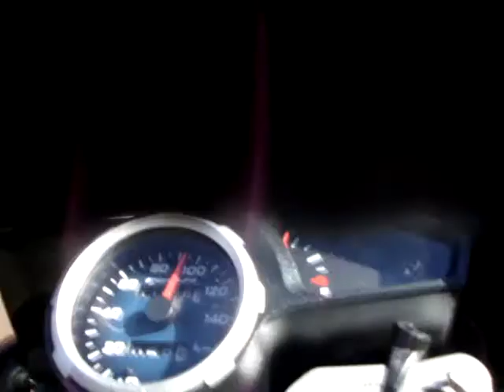NXR 150 BROS - GabrieL - Paraguay com Amigos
Registrada nossa Ida no paraguay (: